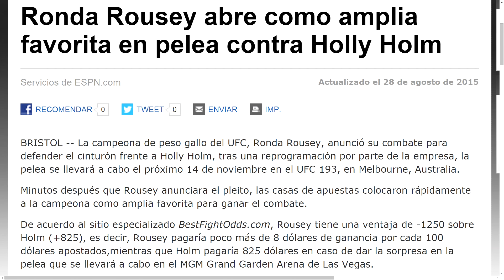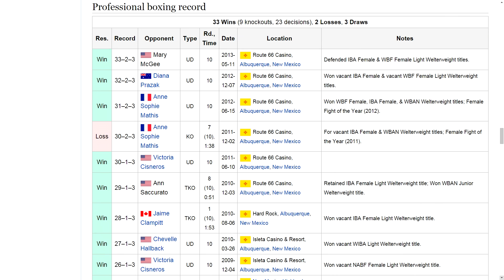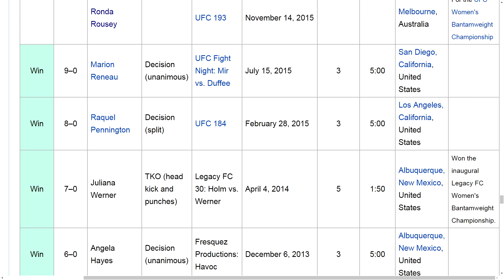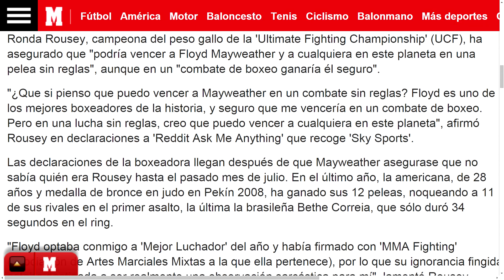[Análisis] UFC: Ronda Rousey vs Holly Holm.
Originalmente este vídeo iba a ser publicado el 16/11/2015, pero me surgieron varios problemas:

1) Youtube detectaba que mi vídeo tenía copyright y me lo bloqueaba, debido a que quería mostrar extractos de vídeo de momentos muy concretos del combate. Sin embargo todos los intentos fueron infructuosos y he tenido que desistir y sólo dejar un vídeo muy breve que no está asociado directamente a UFC, que fue el organismo que denunció este vídeo.

2) Después de la edición continuada de este vídeo en el intento de evadir copyright, cuando decidí eliminar todos los vídeos y sólo dejar imágenes, observe que se habían perdido algunos archivos de audio de la grabación original, siendo irrecuperables. Con lo cual me ví ante el dilema de grabar de nuevo 17 minutos de audio o regrabar las partes perdidas y acoplarlas a las partes que aún conservaba. Opte por esta segunda opción y regrabé las partes de audio perdidas.

Por ello soy consciente de que este vídeo es subido en un momento donde este combate ya se celebró hace casi una semana y seguramente aquellos que tuvieran interés en un análisis de este enfrentamiento, hayan optado por otras opciones. Sin embargo quería subir este vídeo, ya que quería aportar mi visión de este combate y que aquellos suscriptores que estén interesados en este combate o en mi percepción sobre este, puedan disponer de este vídeo.

Con lo cual quiero dar por adelantado las gracias a todos los que vean este vídeo a pesar de su retraso y espero que las modificaciones que tuve que hacer no supongan una molestia o impedimento para el espectador pueda visualizar este vídeo.

En este vídeo analizo el combate de Ultimate Fighting Championship que enfrentó a Ronda Rousey y Holly Holm en la disputa del título de peso gallo, donde Ronda Rousey defendía el título ante la aspirante Holly Holm.

Explico la trayectoria profesional de cada combatiente, los momentos previos al combate, analizo el transcurso del combate destacando tácticas y el estado físico de cada rival y finalmente doy una valoración del resultado de la contienda.